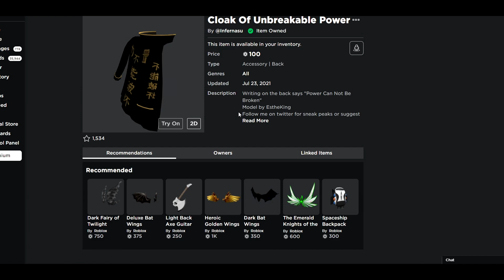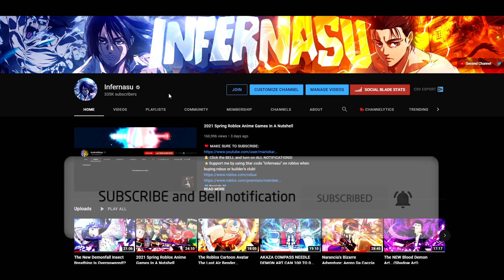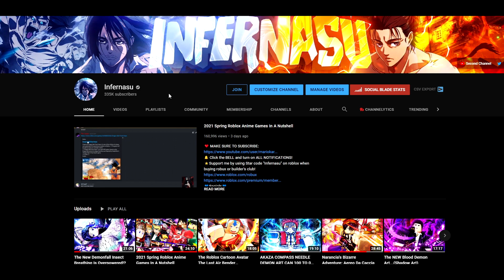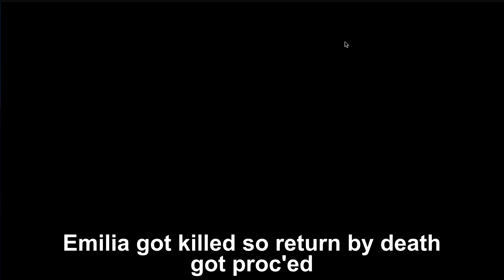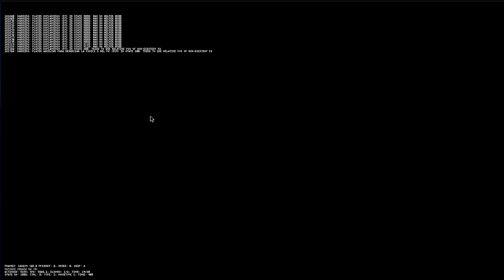(Return By Death) The Re:Zero MUGEN Experience